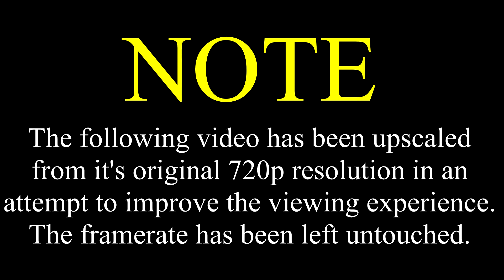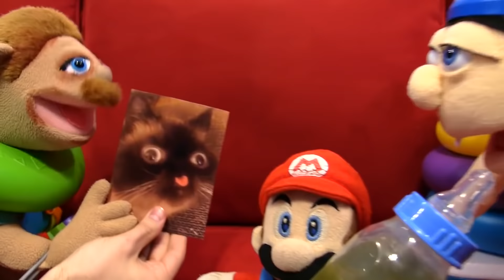SML Movie: Baby Jeffy [REUPLOADED]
Original Description: Jeffy is a baby!